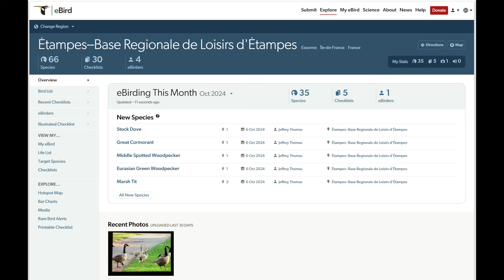An American birder in France - Part 1, birding in a town south of Paris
I was in France for almost two weeks for work and I had a free weekend in the middle.  Naturally I took the opportunity to do some birding and to add some European birds to the channel list!  In this video I pick up two lifers while exploring an interesting hotspot just a 20 minute walk from my hotel.